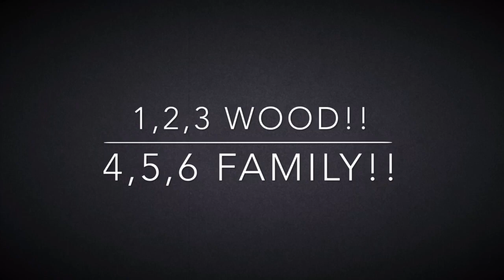Kirkwood Women’s Basketball Regional Tournament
Highlights of Kirkwood as they play Southwestern in the first round of the XI Regional Tournament. 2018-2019. Pictures taken by Metro Sports.